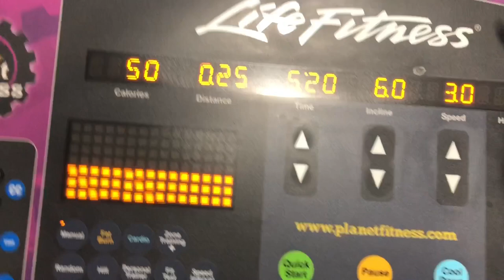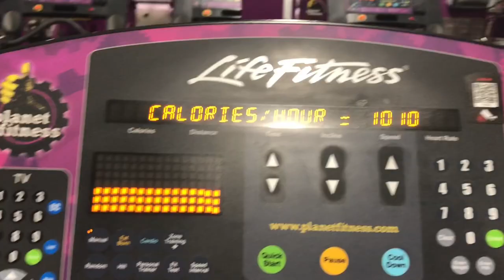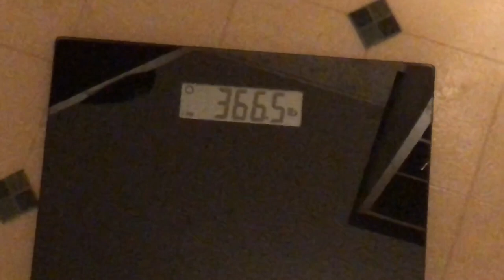Sundays With RJ - Weekly Vlog 2 | Rhonda Trinise | RJ Elegance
Don't forget. Watch me in HD!

Hi All! Thanks for clicking to watch.

Sign Up with eBates and Earn Cash Back When You Shop Online.
Its FREE! If you're new to eBates get a $10 bonus when you spend $25.

M Y   B E S T   F O U N D A T I O N   M A T C H E S:

Kat Von D Lock It - Deep 78 Neutral
L.A. Girl PRO Coverage Longwear - Coffee
MAC - NC50  / Matchmaster - 7.5 or 8.0
Lancome Teint Idole -  520 Suede W
Fenty Beauty Soft Filt'r - 420 & 440
Revlon ColorStay Combination/Oily - 410 Cappuccino
Maybelline Matte + Poreless - 355 & 360
Clinique Beyond Perfecting - 26 Amber
The Ordinary - 3.2 N
Iman Luxury Concealing - Earth 2
CoverGirl TruBlend Matte Made - D 70
ColourPop No Filter 190 & 195
NYX Can't Stop Won't Stop Mocha and Cocoa

Camera: Canon EOS Rebel T6i or IPhone 8 Plus
Lighting: DIY Ring light and natural light
Editing Software: iMovie  and Videoshop or Cyberlink PowerDirector

M Y  F A V O R I T E  H A I R  P R O D U C T S:

Cantu Wave Whip Curling Mousse: Beauty Supply Store, Walmart or Target

BioSilk Silk Therapy Original Cure: ULTA, BioSilk Website

Regis Curl Lock Cream: Smart Style Salon or Amazon

Flarisol Spray Bottle: